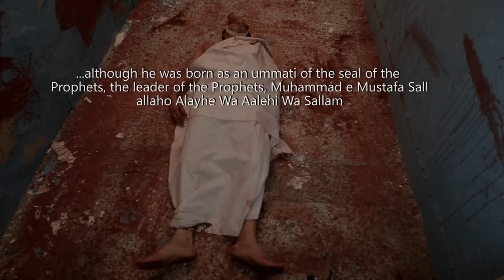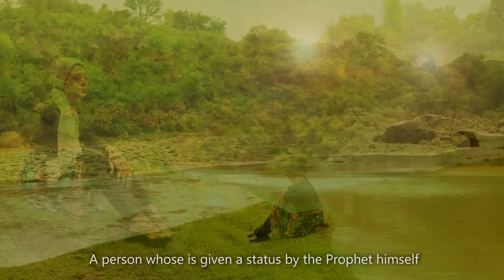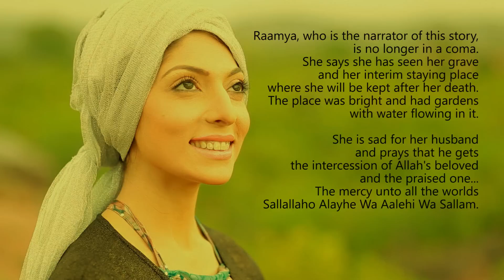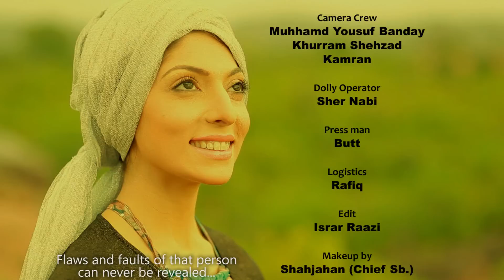Why do we pray Namaz? What is intercession?-Part 4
Why do we pray namaz or offer salat in Arabic? Can we pray in English or any other language? Why would we be punished after death for not praying?
This film tries to examine these and other questions. We made this film for brother Zamir Afzal who is the main sponsor of this film. Brother Zamir wanted us to make a film on Namaz and Adhabe Qabr and we tried to do that while touching on the roots of all worship—LOVE... The film also portrays the concept of intercession (shafa'at) of Prophet Muhammad Sallallaho Alayhe Wa Aalehi Wa Sallam. Watch this film and do let us know what you think...